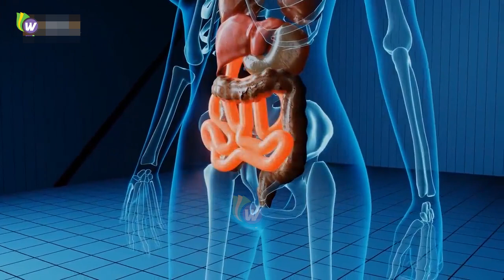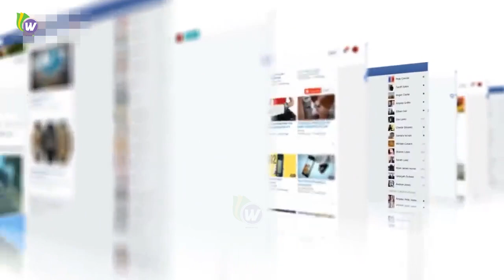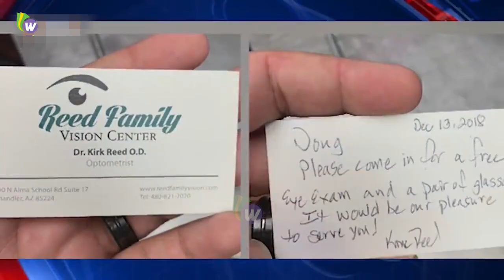پیرمرد 97 ساله هر روز تنها در رستوران غذا می خورد تا زمانی که کارمندان متوجه شدند، مشکلی وجود دارد